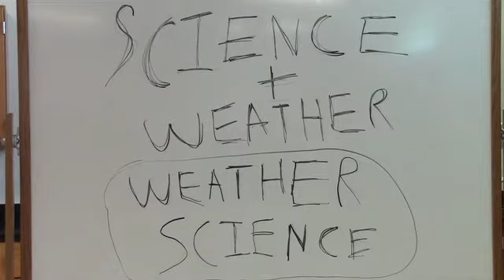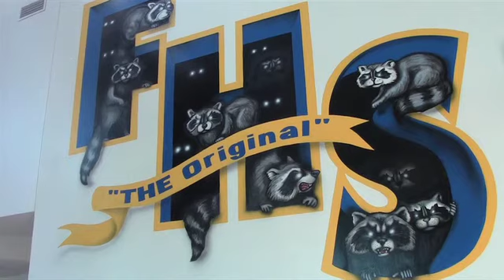RACC TV #254 September 27th, 2013